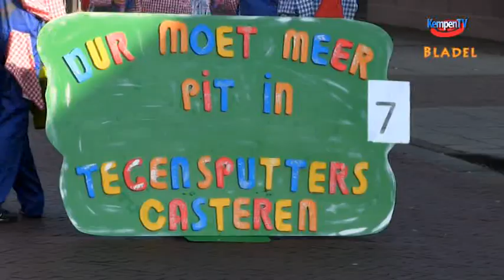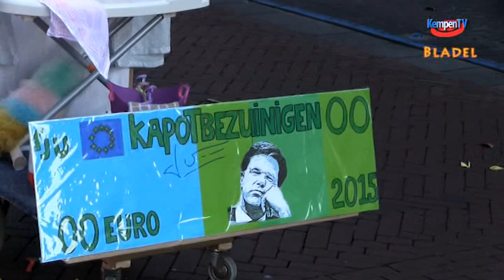carnaval Bladel optocht 2015